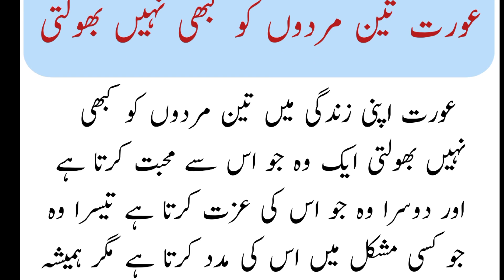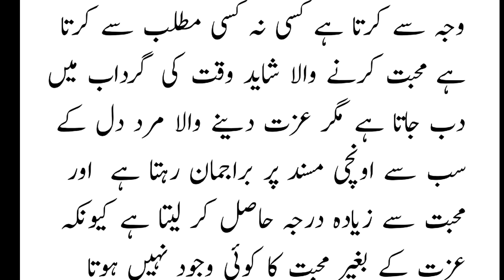عورت 3 مردوں کو کبھی نہیں بھولتی